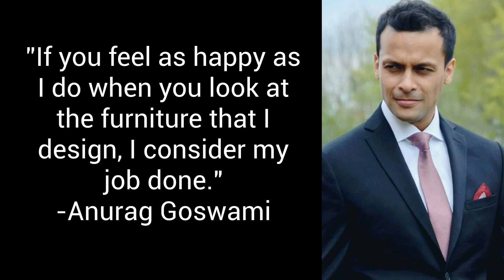The iconic furniture articles designed by Anurag Goswami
Anurag Goswami who has set the new standards in the premium furniture designing is a premium furniture brand which is incomparable to anyone. Some of the top furniture designs of Anurag Goswami are shown in this short video.